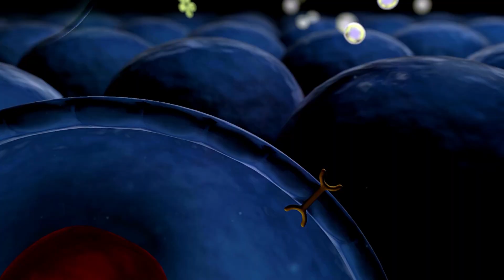How Lifestyle Affects Glucose Levels & Metabolic Health | Longevity Nugget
Our contemporary lifestyle is packed with habits that can disrupt our metabolism.

What should you keep in mind?

1️⃣ Your meal timing is crucial! Your body processes glucose most efficiently in the morning.
2️⃣ You should aim for 2-4 balanced meals daily to keep your blood sugar in check.
3️⃣ Varied sugar levels can result in energy dips, brain fog, and anxiety.
4️⃣ You can boost your metabolic health by organizing nutrient-rich meals, prioritizing fiber, and incorporating vinegar to minimize glucose spikes.
5️⃣ Walking after meals can help regulate spikes. 🚶‍♂️

Feeling low on energy or experiencing mood fluctuations? It might be your glucose levels acting up.